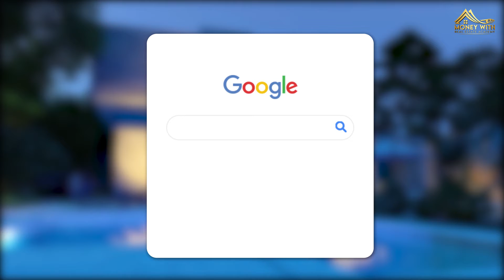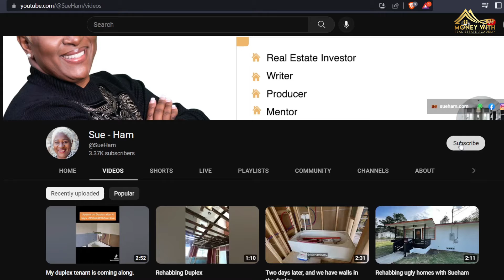Money With Real Estate Academy